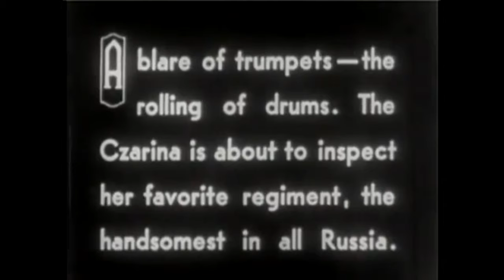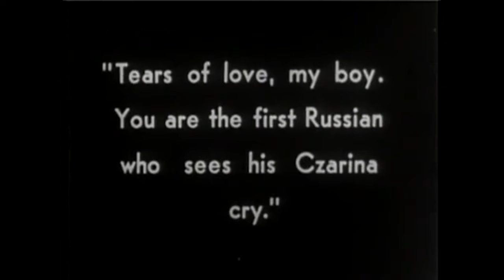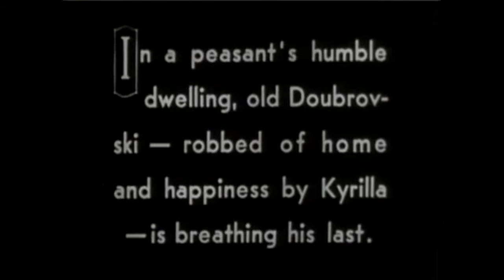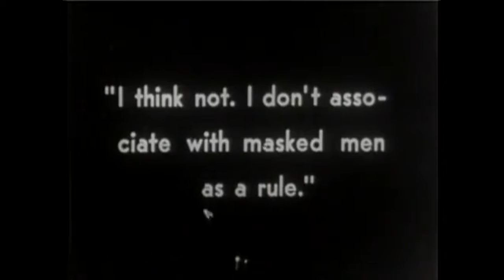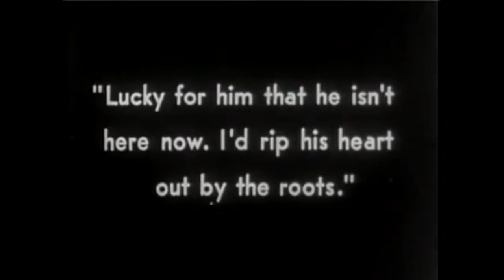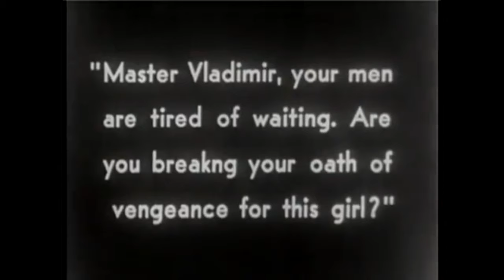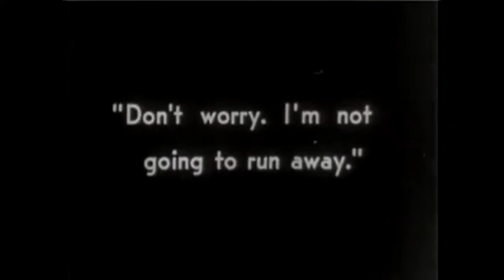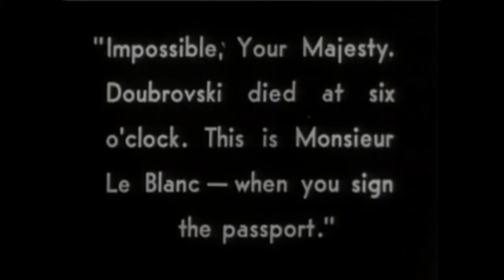The Eagle | English Full Movie | Action Adventure Comedy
The film follows a lone warrior who embarks on a perilous journey to recover a lost symbol of power, stolen from his people long ago. As he navigates treacherous terrain, he encounters a world filled with danger, betrayal, and a growing sense of mystery surrounding the artifact. With enemies closing in and time running out, he must rely on his wits, strength, and the few allies he can trust. But as he draws closer to his goal, he begins to question the true cost of reclaiming what was lost. Prepare for a thrilling adventure filled with suspense, action, and a test of loyalty.

Starring: Rudolph Valentino, Vilma Bánky, Louise Dresser

Directed By: Clarence Brown